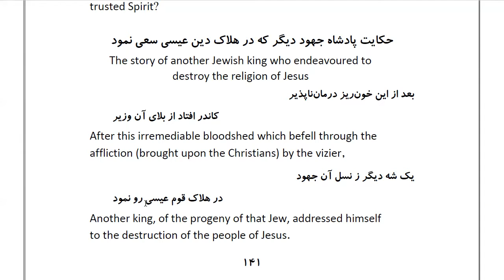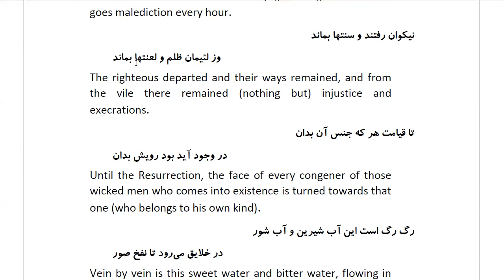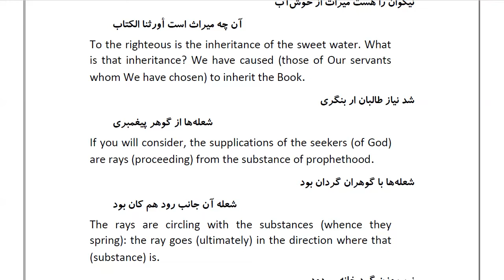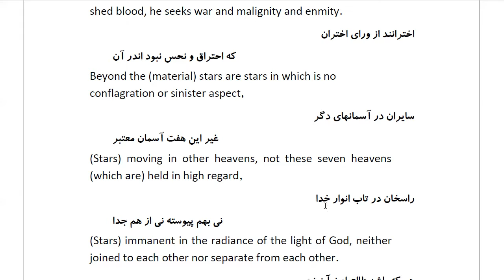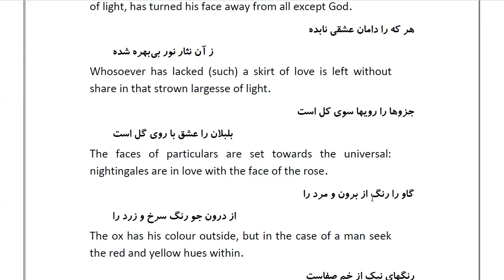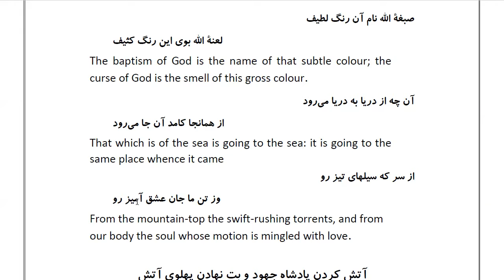Masnawi Rumi: In Farsi with English Translation: Part 34: The story of another Jewish king